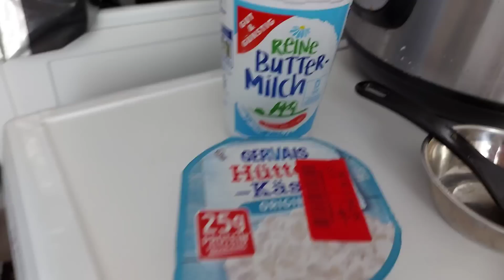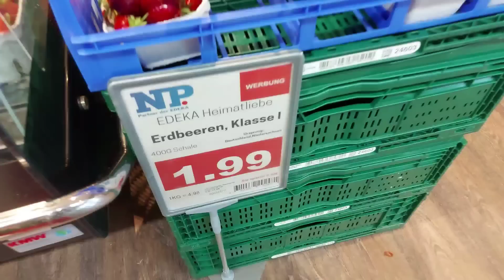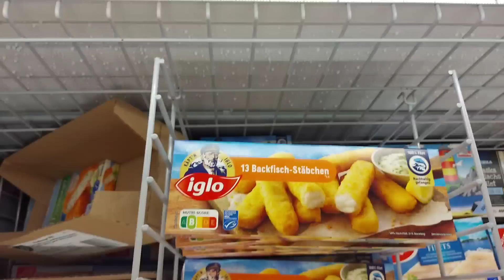ГЕРМАНИЯ🇩🇪.УКРАИНСКИЕ🇺🇦БЕЖЕНЦЫ.ЕЛЕ ДОПЁРЛА,ВСЯ ИЗМАЗАЛАСЬ.